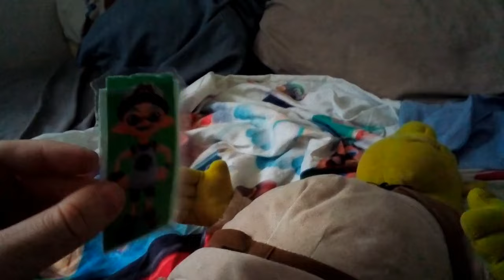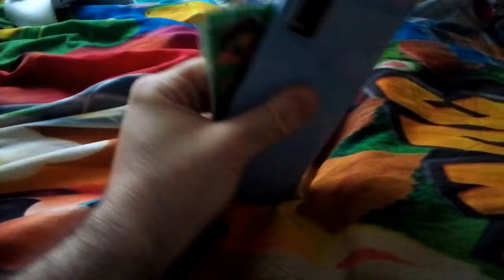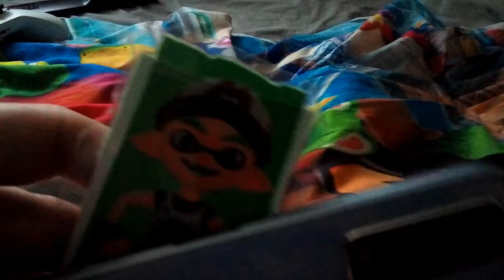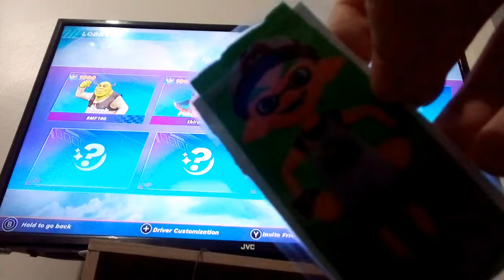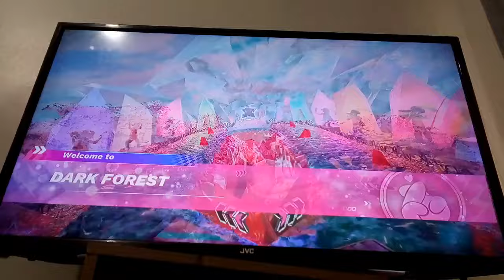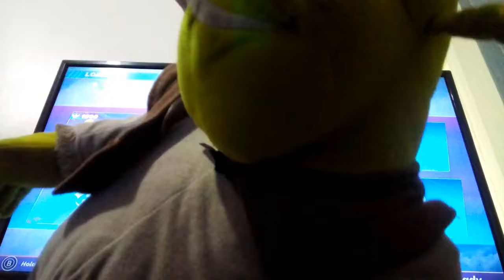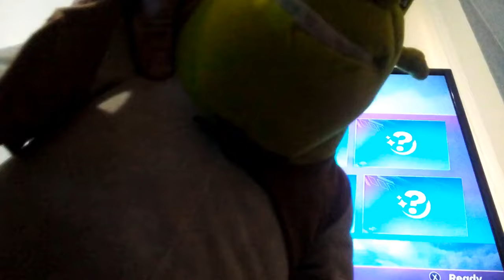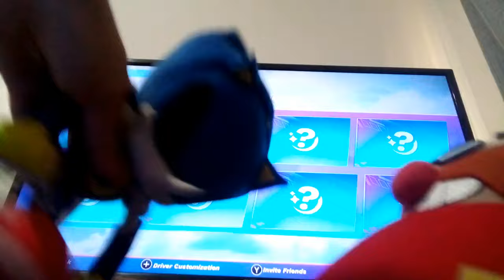BMF100 Plush Gameplays: Shrek vs. VAF Puss in Boots DreamWorks All-Star Kart Racing Online Cup!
Shrek wanted his gameplay for a while now, so he asks Green if he can do his gameplay on DreamWorks All-Star Kart Racing on the Nintendo Switch. But for a fun bonus, Puss in Boots from Vester&Friends also joins and has a match against Shrek in the game. Who'll be the best racer out of the two.
(Also Featuring CuteYoshiLover)
(Credits of the Puss in Boots prologue scenes goes to Vester&Friends)